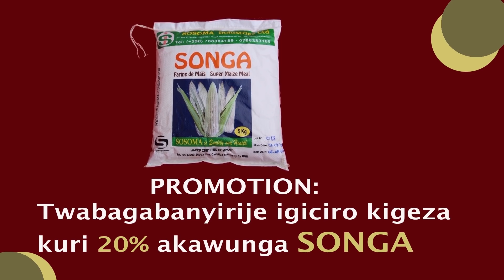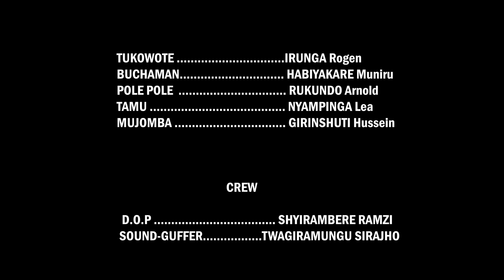BAMENYA SERIES S06 EP03|| HAHIYE KOKO!! Amabanga yose agiye hanze se ? bamenya ahemukiye muyomba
MWIBUKEKO COVID019 NTAHO YAGIYRE, TURUSHEHO KWIRINDA NO KURINDA ABANDI .NTABE ARINJYE NYIRABAYAZANA CYANGWA WOWE !!! UBUTUMWA BWA POLICE YU RWANDA.